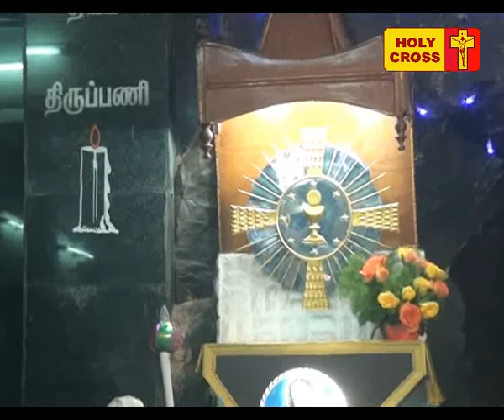Holy Cross Tv - Daily Catholic Tamil Mass - 14-09-2017